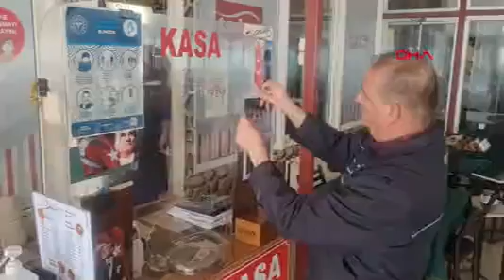Sokak Sokak Gezerek 4 Yıldır Gözü Gibi Baktığı Kayıp Kazlarını Arıyor